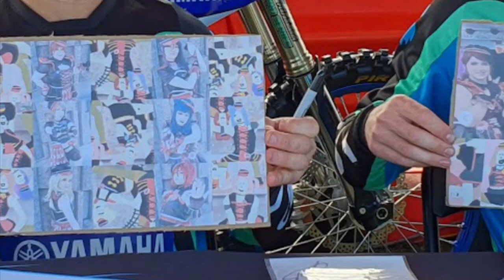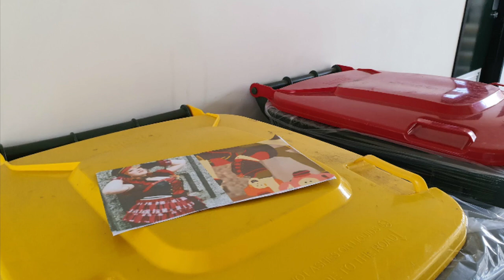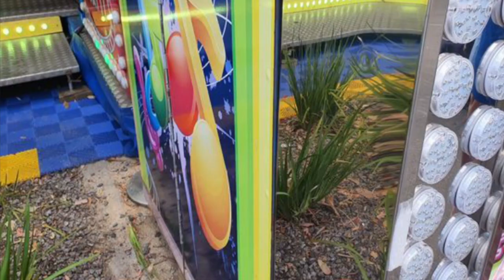Sherbet - Howzat (GAMV)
GoAnimate Music Video by Sherbet performing Howzat.